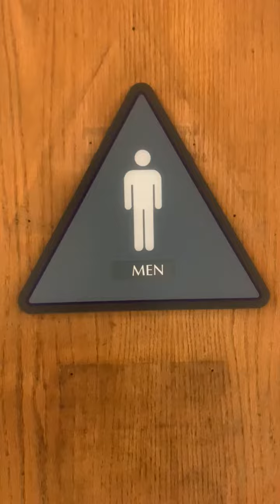Hensil Hall Men's Restroom Full Shoot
Same place as the last 13 videos. This is amazing. They changed the women's to unisex and left the men's untouched finally something that is not discrimination toward men.

Nonebrooks: F+
Krapshit: F+

Rating Scale

A+ EPIC
A Amazing
A- Nice
B+ Great
B Good
B- Okay
C+ Boring
C Not Good
C- Bad
D+ Junk
D Garbage
D- Trash
E+ Terrible
E Horrible
E- Awful